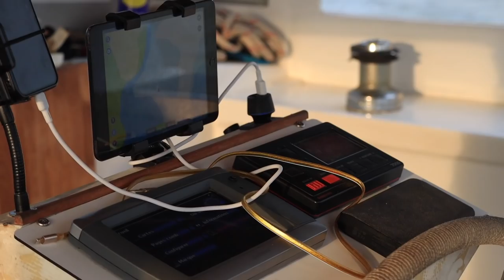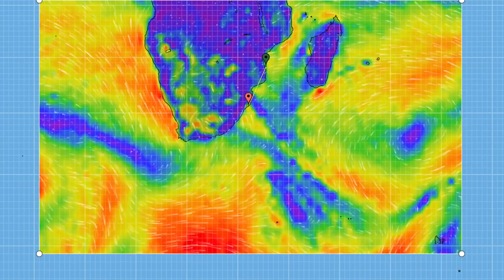EP.100 - HORS-RÉSEAU et AUTHENTICITÉ magique à Madagascar 🇲🇬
(English below 😉🇬🇧) Etre hors-réseau, loin de la "civilisation" , offre la possibilité de rencontres exceptionnelles. On quitte Moramba bay pour une navigation de 2 jours vers la prochaine baie. On avait des appréhensions: avec tout ce qu'on avait vécu d'incroyable à Moramba Bay, est-ce que Bali Bay sera à la hauteur? ou est-ce qu'on serait déçus? Combien de temps allons-nous rester là en attendant une bonne fenêtre météo? Comment les voiliers sont perçus la bas? Est-ce qu'il y aura un autre village? Que de questions, mais une chose est certaine, c'est que nous sommes prêts pour explorer la suite de Madagascar! Etes-vous prêts?

Bises salées de nous 3,

🇬🇧Being off-grid, far from "civilization", offers the possibility of exceptional encounters. We leave Moramba bay for a 2-day navigation to the next bay. We were apprehensive: with everything we had experienced in Moramba Bay, will Bali Bay be up to the task? or would we be disappointed? How long are we going to stay there until a good weather window? How are the sailboats perceived there? Will there be another village? So many questions, but one thing is certain: we are ready to explore the rest of Madagascar! Are you ready?

Salty kisses from us 3,

Notre objectif, c'est de vous faire SOURIRE, rire , pleurer et vous faire passer un moment agréable, autant dans nos aventures de voile, que dans nos foleries,  nos plus beaux mouillages tropicaux, nos traversées et nos réparations (bien trop nombreuses! 😂).

⛵️Communauté PATREON:  Aventures bonus, live sur ZOOM,  tirages au sort,  récits écrits (qui seront dans notre futur livres), des photos et vidéos exclusives , cartes postales,  réductions ou tout simplement supporter cette Odyssée  (sans engagement,  annulable à tout moment 😉)// Bonus content, videos in advance, giveaways... If you want to be part of our community, thanks us or just give us a little help, we invite you to visit (without engagement, you can cancel anytime 😉)

📸 Les Tableaux Photo de Jo... Une galerie épatante pour se régaler les yeux et voyager aux quatre coins de la Terre ( avec achats possibles pour faire de beaux cadeaux ou décorer la maison )😁 // Jo's amazing website photography ( possibility to buy some prints to make gifts or decore the home)

MARCHANDISE Sagar Rani:  Vêtements, Mugs, Casquettes, etc// Clothes, Mugs, Caps, and much more:

[Partenaires]
🩳 Les Maillots de Jo, fabriqués au Québec// The super nice Jo's swimwear, made in Quebec: